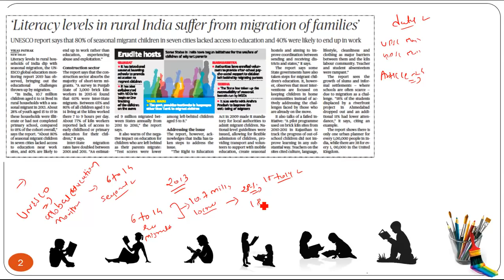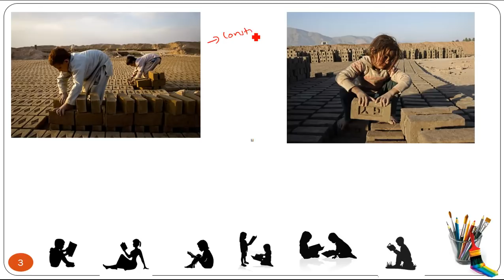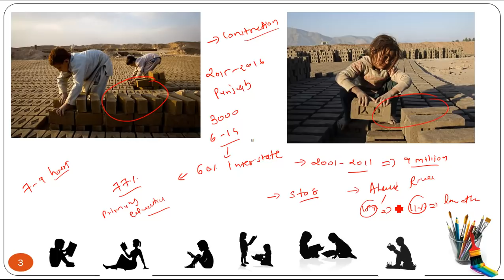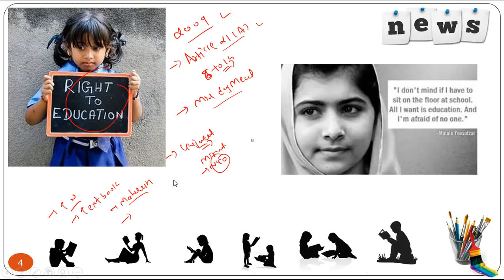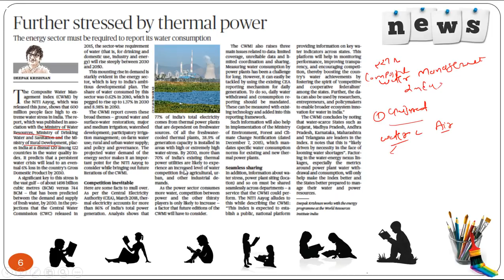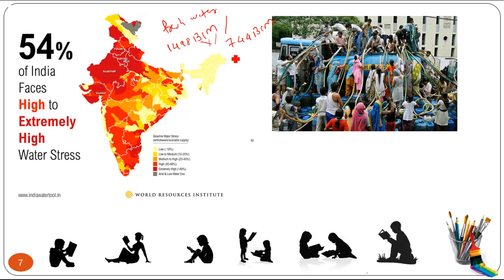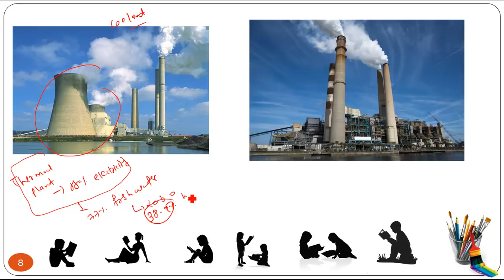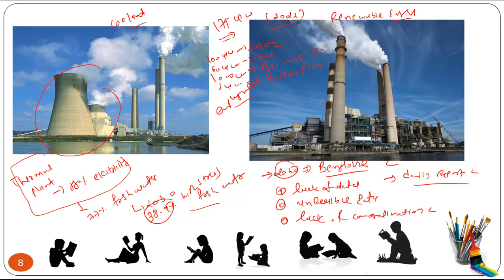20 NOVEMBER 2018 complete The Hindu newspaper analysis in Gujarat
THEHINDU UPSC GPSC 20 NOVEMBER 2018 complete The Hindu newspaper analysis in Gujarati which is going to be very helpful in exams like upsc,gpsc,ssc,bank po, mamlatdar